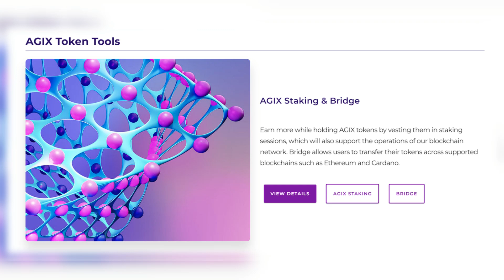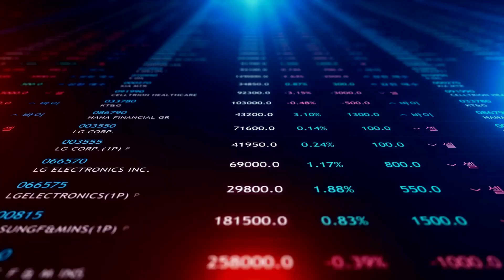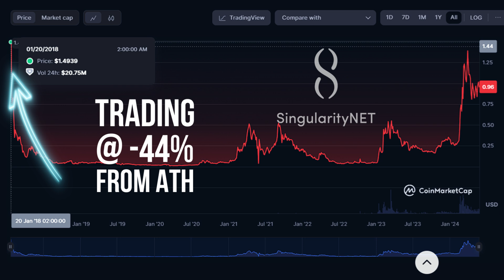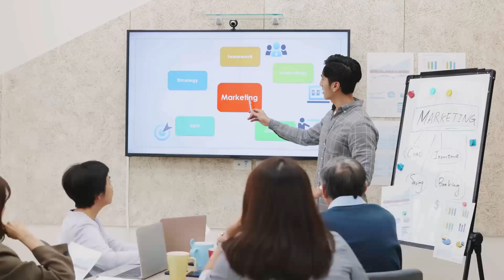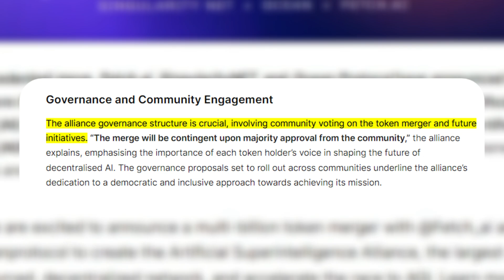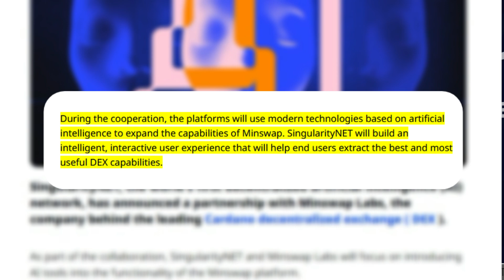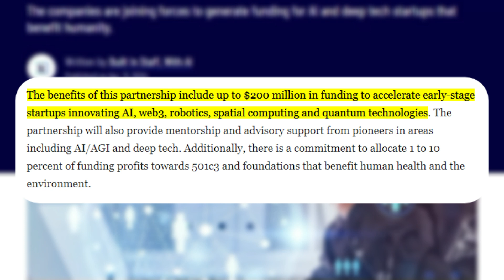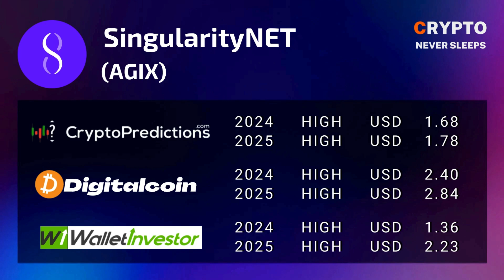Top AI Crypto COIN with REAL Potential in 2024 - SingularityNET | AGIX Crypto Price Prediction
00:00 Introduction to SingularityNET
02:34 AGIX Price Overview
02:51 AGIX Latest News
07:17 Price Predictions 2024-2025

In the rapidly evolving world of artificial intelligence, a groundbreaking platform called SingularityNET is pushing the boundaries of what's possible. Imagine a decentralized network where AI algorithms from around the world can collaborate, learn, and evolve in an open and democratized environment.

At its core, SingularityNET is an open-source protocol that allows AI developers and companies to publish their services on the network. These services can range from computer vision models that can recognize objects and analyze images, to natural language processing algorithms that can understand and generate human-like text.

What makes SingularityNET truly revolutionary is its tokenized ecosystem and the team's lofty goals. The platform has its own cryptocurrency called AGIX tokens, which are used to buy and sell AI services on the network.
But SingularityNET is more than just a marketplace – it's a stepping stone towards achieving advanced artificial general intelligence, or AGI. The same team that created Sophia is working tirelessly to develop OpenCog, an AI framework that could one day reach human-level intelligence or beyond. By enabling Sophia to understand natural language through SingularityNET, they aim to push the boundaries of what's possible in AI.

With SingularityNET, the possibilities are endless. From healthcare and finance to education and entertainment, this platform has the potential to transform virtually every industry by making AI more accessible, interoperable, and democratized.

In this video we're gonna give you some insight on SingularityNET latest news  and Why  you should remain optimistic in 2024 and beyond, furthermore we will also look at some price predictions for 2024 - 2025.

The live AGIX price today is $1.10. The current CoinMarketCap ranking is #68 with a live market cap. almost $1.5 billion. Trading at 41% below its all time high which was recorded on Jan 28, 2018.

The Latest news of SingularityNET:
1. In the begining of the May The SingularityNET team announced the Alpha release of their framework for AGI and beyond, OpenCog Hyperon.
2. A New Era in AI with The Superintelligence Alliance
3. SingularityNET and Minswap announced a strategic partnership
4. Vechain Ventures into AI Territory with SingularityNET Partnership
5. Yunity and SingularityNET Partner to Invest in Beneficial AI